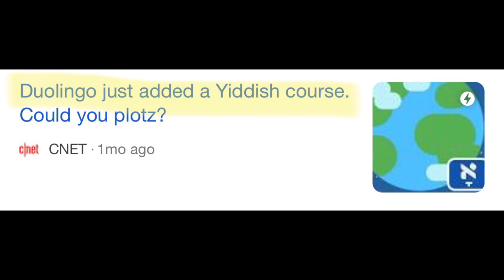Duolingo needs to explain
FOR THE SAKE OF PETER GRIFFIN, JUST ADD ARMENIAN, DUOLINGO! (I’m not actually that mad)